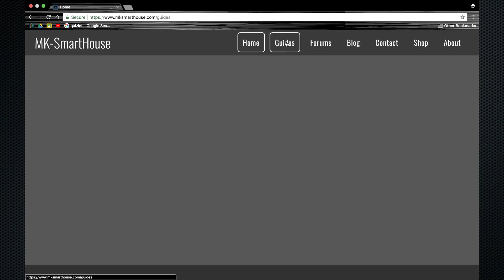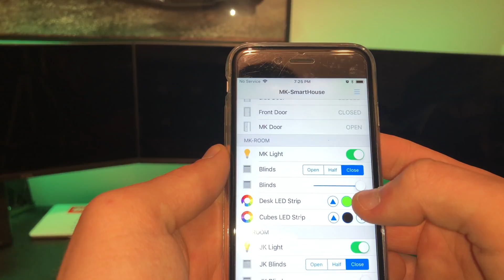Complete Guide LED Strip Control MQTT OpenHAB ESP8266 : Final Installation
In this video I will show you the final installation of the ESP8266 MQTT OpenHAB LED Strip we will be creating. With this LED Strip Control we will be able to change the color of the LED's from mobile devices and OpenHAB. I will show you how to make an LED Strip controlled by openHAB 2, siri, home kit, Amazon echo (Alexa), ios and Android.
Order the Kit, PCB or 3D Printed Parts to make this

This channel will show you the path to creating your very own Ultimate Smart House using Arduino, raspberry pi, esp8266, OpenHAB 2 and more to do home automation. Each video will be a different project and tutorial that you can follow to make your house more technologically advanced. Also, there is more information as well as detailed guides on mksmarthouse.com